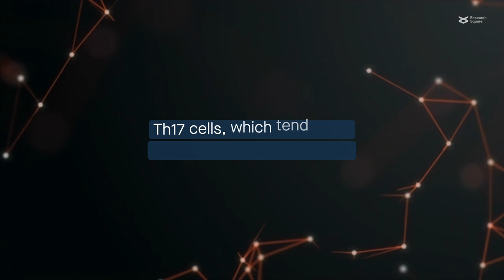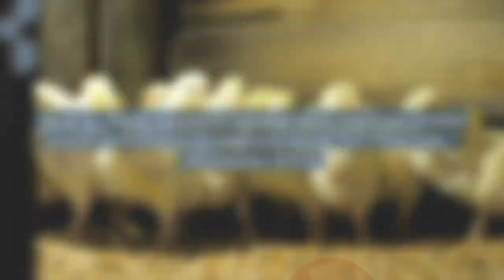Fecal microbiota transplantation improves chicken growth through T cell activity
Ma et al. “Fecal microbiota transplantation improves chicken growth performance by balancing jejunal Th17/Treg cells.” Microbiome (2023)